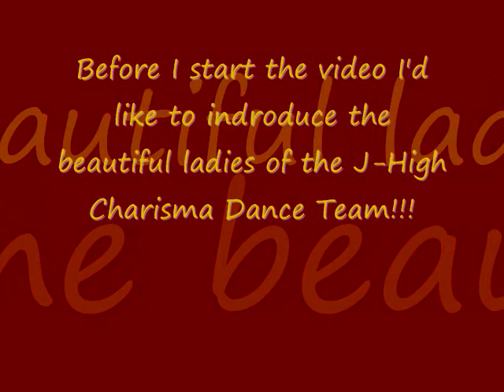JHS Charisma Dance Team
charisma dance team tribute and our last performance. sorry the camera wasnt held steady but its good enough to see the beautiful and amazing charisma dance team girls of 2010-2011. i love all yall and imma miss yall next year :(